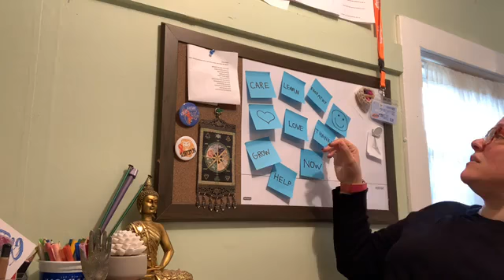social group live apr9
Today we discuss different mindsets for learning and growth when dealing with difficulties, such as social distancing and COVID19.